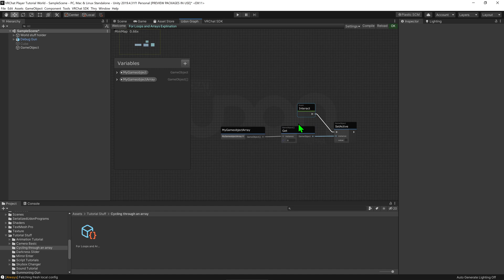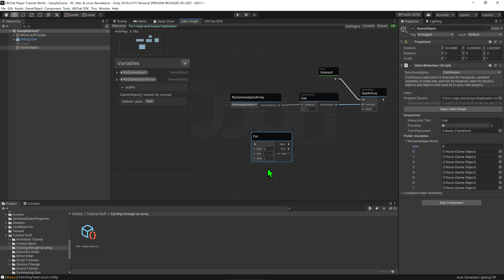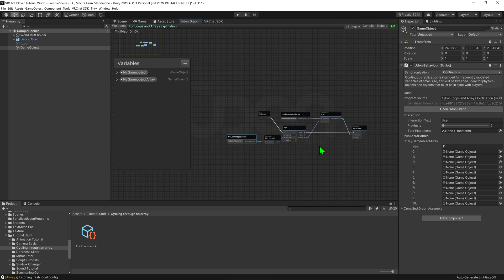How to Call All Objects in an Array - Udon/ VRChat SDK3.0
Here's a tutorial that goes over calling all game objects inside a game object array. This same method would work for any arrays, be it colliders, pickups or audio sources arrays.
I made this tutorial, as it's a little confusing not being able to directly plug a game object array into a set active node, and going from a simple toggle script, to an array with for loops, is really daunting and confusing for many starting out. So, hopefully I explained it in a more processable way!